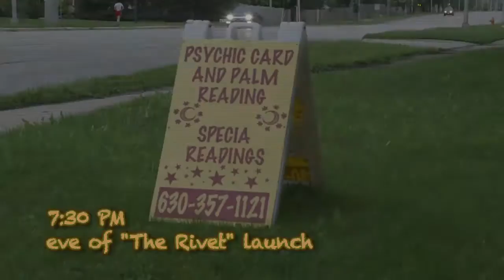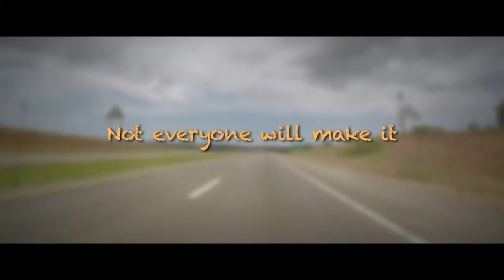RIVET FINAL 9 28 15 2 2AUP 264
The Ride